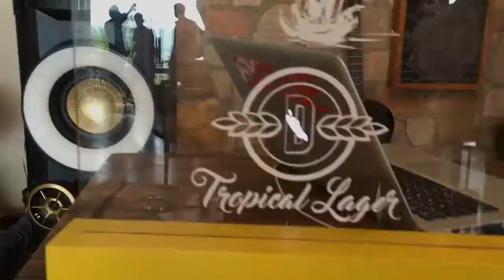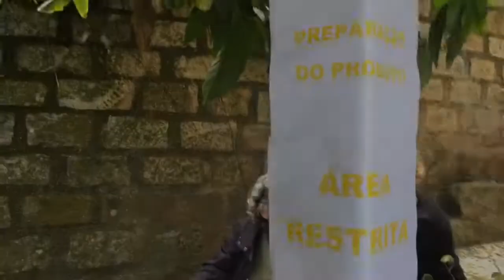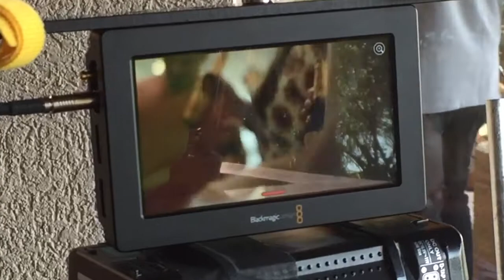DEVASSA COMERCIAL - MAKING OFF